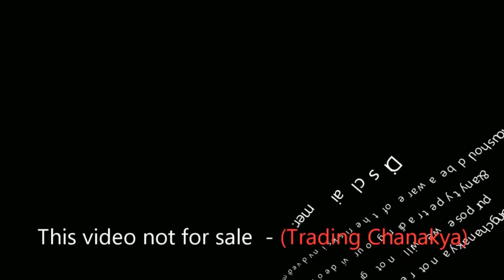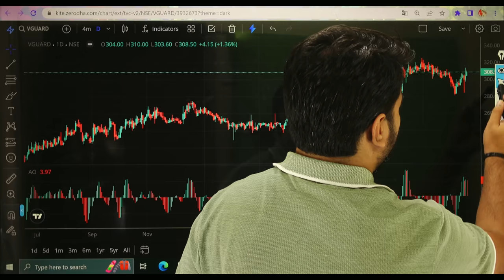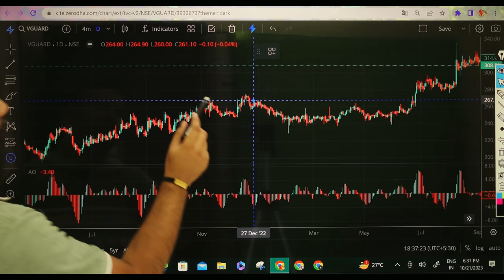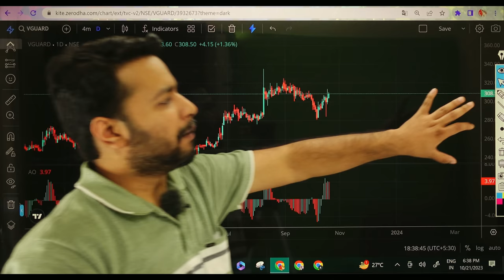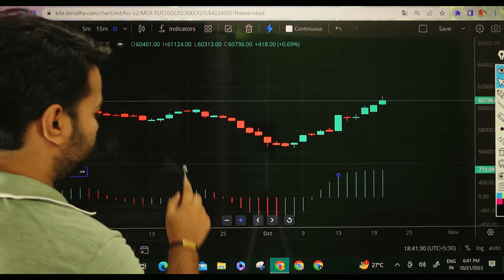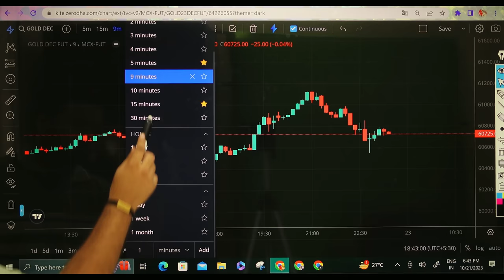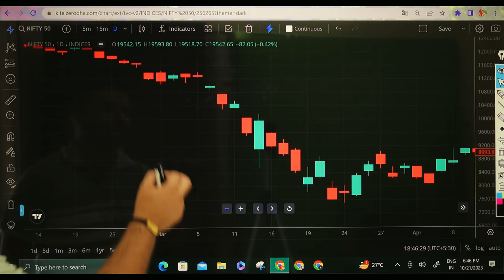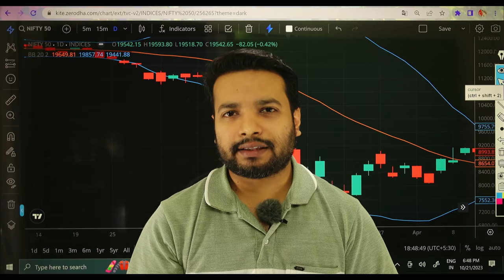Trading View Version (2.0) Zerodha New Update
Open online trading account in zerodha Welcome to the future of trading! Zerodha, India's leading brokerage platform, is thrilled to introduce the highly anticipated TradingView Version 2.0 update. Brace yourselves for a revolutionary trading experience like never before!

🌟 What's New in TradingView Version 2.0? 🌟

✨ Sleeker User Interface: Say hello to a cleaner, more intuitive interface that enhances your trading journey. Navigating the markets has never been this smooth!

✨ Advanced Charting Tools: Dive deep into the world of technical analysis with advanced charting tools. Analyze trends, patterns, and indicators with precision, empowering you to make informed trading decisions.

✨ Real-Time Data Feeds: Stay ahead of the game with real-time data feeds. Instant market updates ensure you are always in the loop, enabling you to seize opportunities as they arise.

✨ Customizable Layouts: Tailor your trading workspace to match your unique style. With customizable layouts, you have the freedom to arrange charts, watchlists, and news feeds according to your preferences.

✨ Improved Performance: Experience lightning-fast execution and minimal latency. TradingView Version 2.0 is optimized for speed, ensuring you never miss a trading opportunity due to sluggish performance.

✨ Enhanced Collaboration: Connect with fellow traders, share insights, and discuss strategies seamlessly. Collaborate in real-time, learn from others, and enhance your trading skills together.

✨ Integrated News Hub: Stay informed with the latest market news and updates directly within the platform. Make well-informed decisions by staying abreast of global events and their impact on the markets.

✨ Mobile Optimized: Trade on the go with the mobile-optimized version of TradingView 2.0. Monitor your investments, place trades, and manage your portfolio from the convenience of your smartphone or tablet.

🔥 Why Choose Zerodha with TradingView Version 2.0? 🔥

At Zerodha, we are committed to empowering traders with cutting-edge tools and technology. With the new TradingView Version 2.0, we have taken a giant leap towards creating the ultimate trading platform. Whether you're a beginner or an experienced trader, our platform caters to your diverse needs.

Join us in embracing the future of trading! Upgrade to Zerodha's TradingView Version 2.0 today and embark on a journey of unparalleled trading excellence.

🚀 Ready to Elevate Your Trading Experience? Upgrade Now! 🚀

Don't miss out on the action. Click the link to upgrade to Zerodha's TradingView Version 2.0 and revolutionize your trading experience. Your financial success awaits!

👉 Upgrade Now 👈